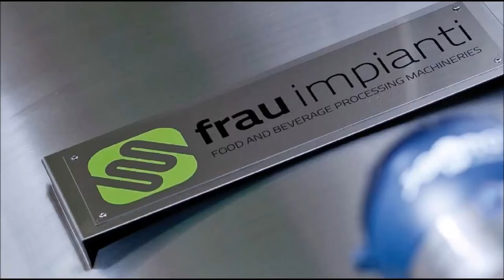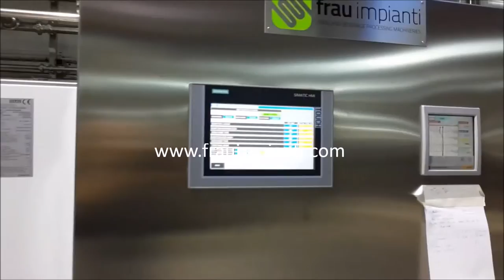Complete processing plant for sterilized milk, fruit juice, yoghurt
Turnkey solution by FRAU IMPIANTI: complete line for the production of sterilized milk and fruit juices, drinkable yoghurt and creamy yoghurt.  Including processing section, packaging lines (PET bottle, HDPE bottle, preformed plastic cup), retorts and utilities.

Ligne complète pour la production de lait stérilisé, jus de fruits, yaourt à boire et yaourt crémeux. Comprenant la section de processus, les lignes d'emballage (bouteille en PET, bouteille en HDPE, pot de plastique préformée), les autoclaves et les services.

Línea completa para la producción de leche esterilizada y jugos de frutas, yogur bebible y yogur cremoso. Incluye sección de procesamiento, líneas de envasado (botella de PET, botella de HDPE, vaso de plástico preformado), autoclaves y servicios.

Impianto completo, chiavi in mano, per la produzione di latte sterilizzato, succhi, yogurt da bere e yogurt cremoso. Inclusivo di linea di processo, autoclavi, linea di confezionamento (bottiglie PET, HDPE, vasetti preformati) e servizi.